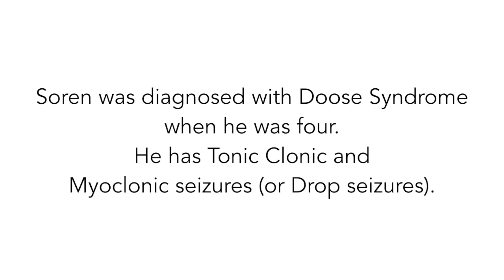The Challenges of Living with Seizures Epilepsy, My Child has Doose Syndrome - Part One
Anna's son, Soren, has Doose Syndrome which is a seizure disorder characterized by frequent myoclonic and myoclonic-atonic seizures. She has kindly shared their story on the challenges of living with Doose Syndrome.

It can be hard to fully understand what our friends, loved ones or colleagues may be going through, and we appreciate each person's challenges will be unique to them. However we recognise the importance of sharing more and more experiences with the goal of helping others.

Looking for more tips, advice or information? We offer lots of free resources on our website and our Facebook Group is a great place to ask questions